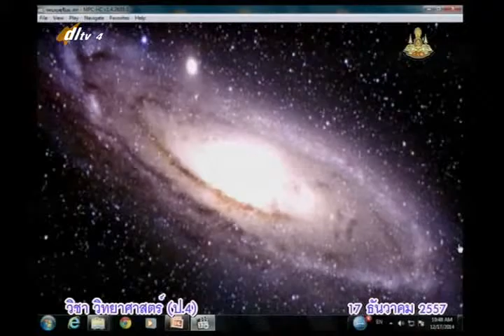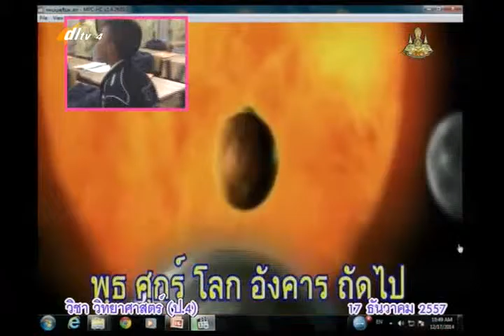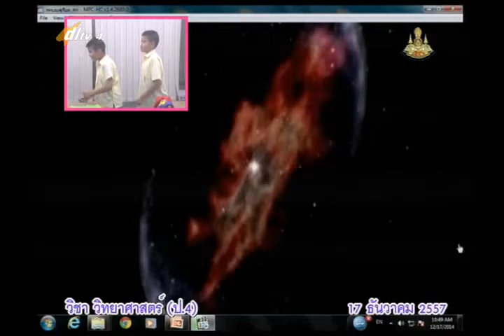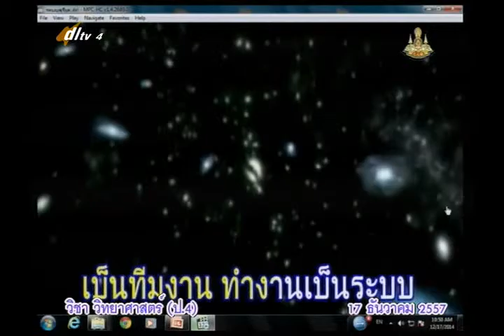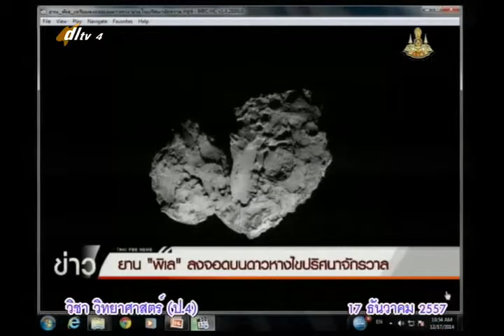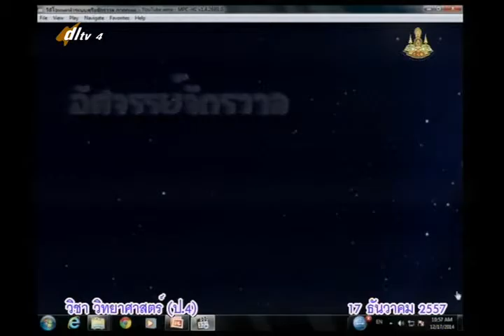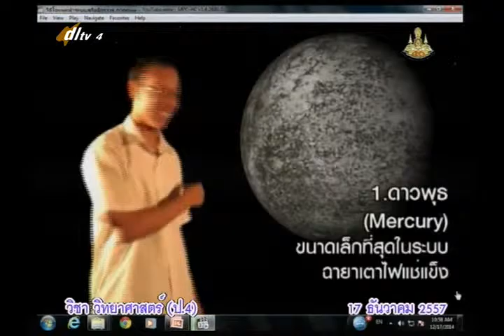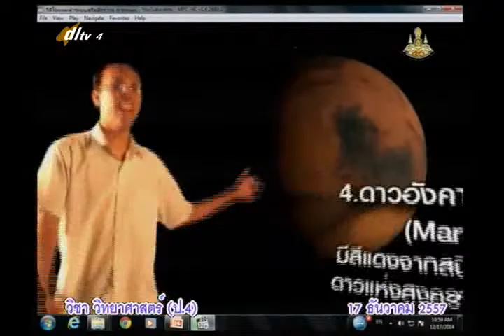013B+4171257+ว+ทดสอบหลังเรียน+scip4+dl57t2